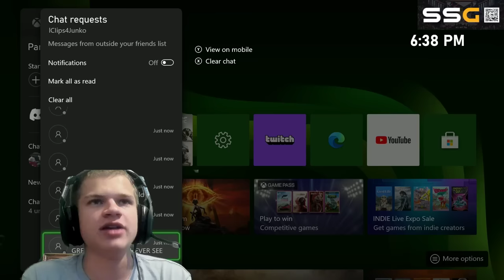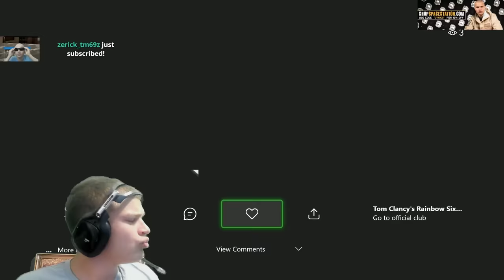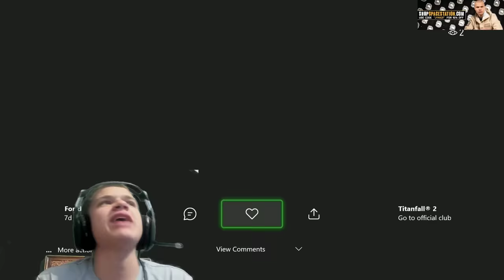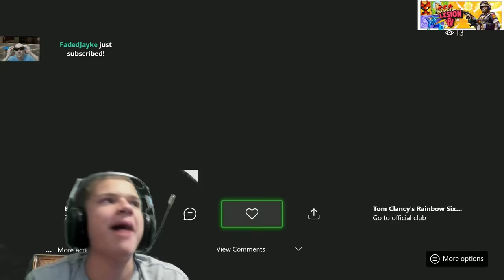the WORST R6 clips